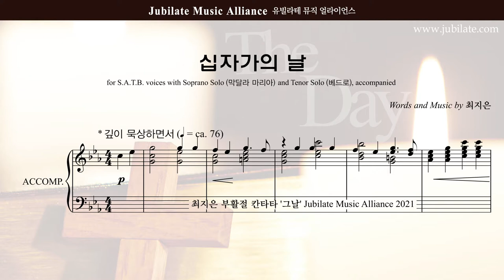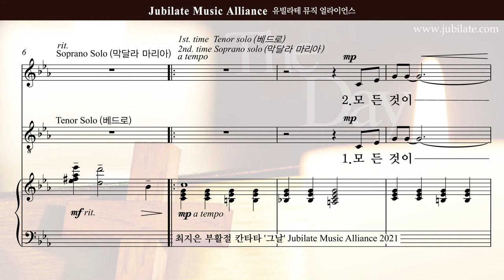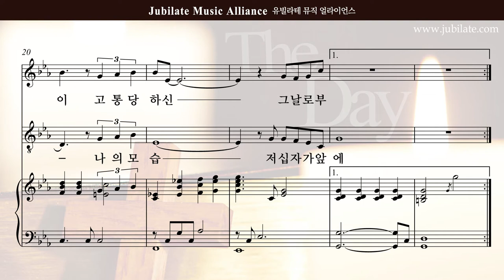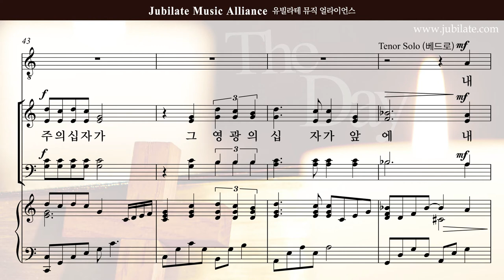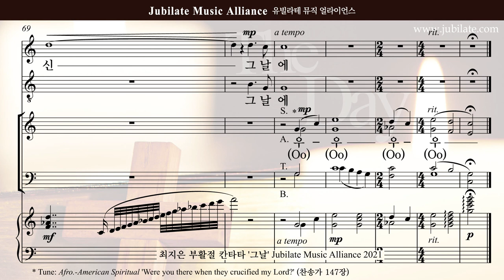[부활절 칸타타]최지은 '그날' 02.십자가의날 - B (큰악보)